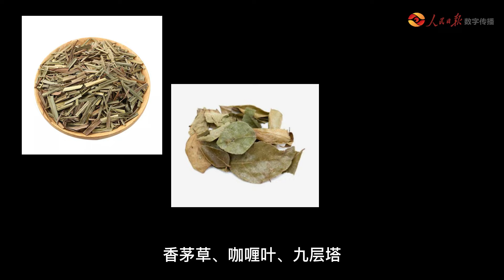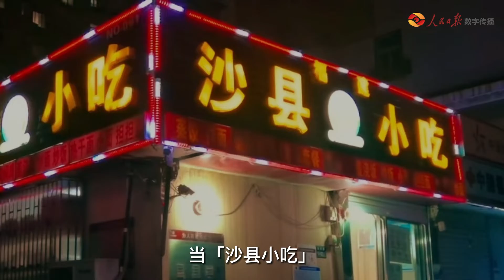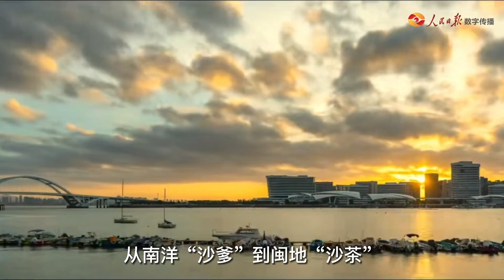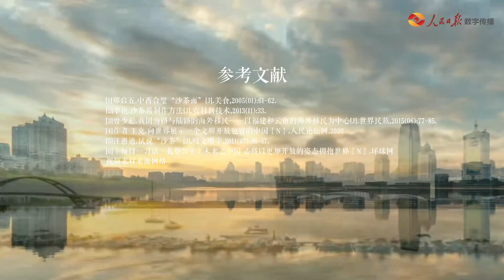厦门，“沙爹”还是“沙茶”？